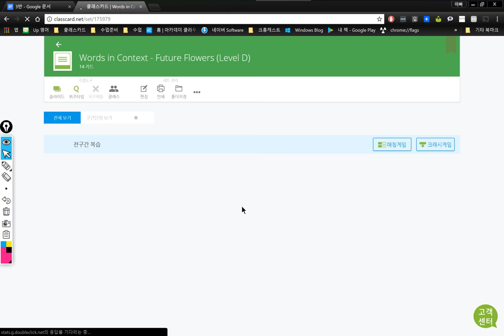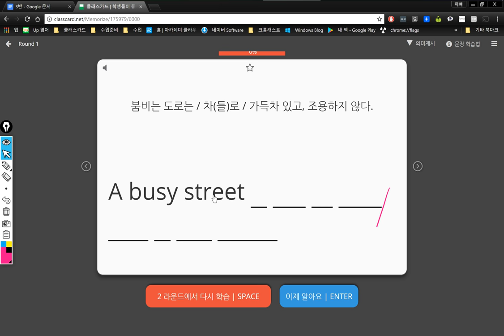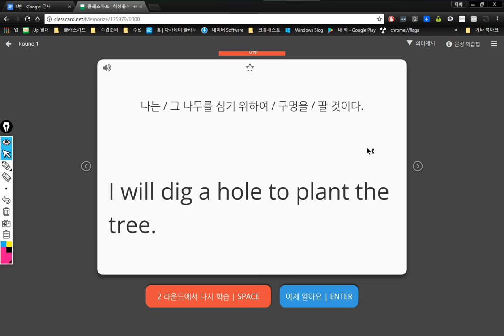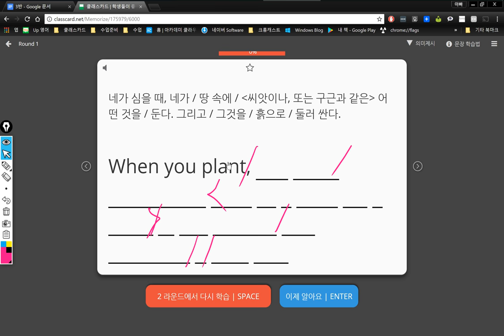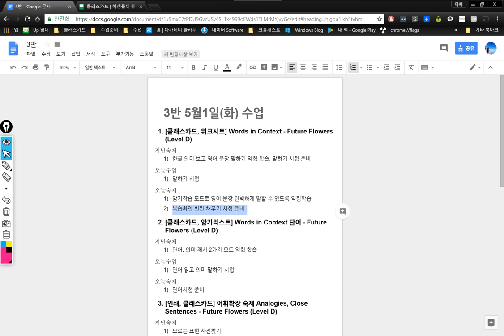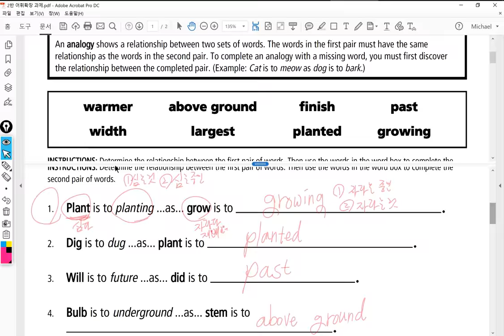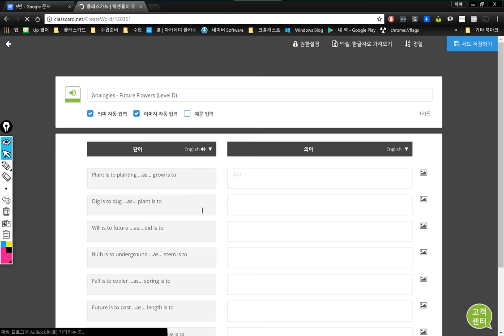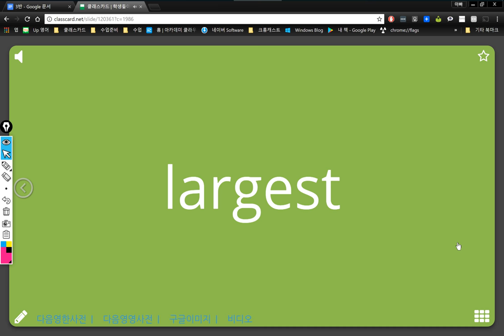3반 2018 05 01